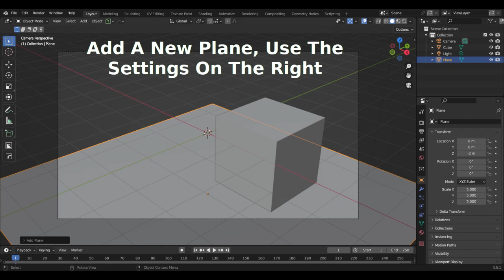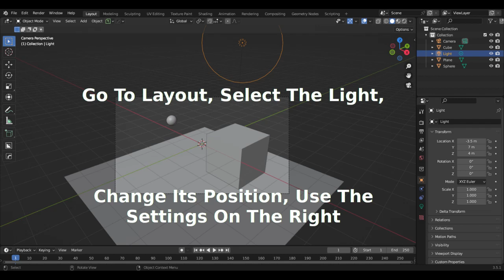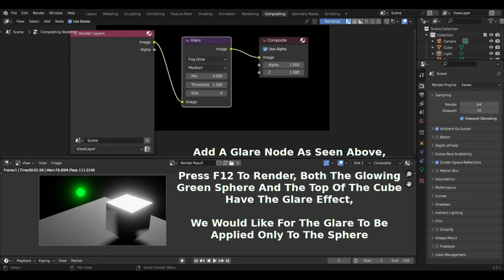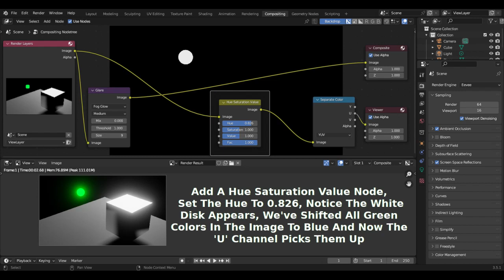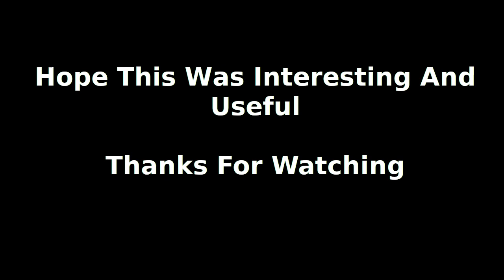Blender Selective Glare Tutorial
Add glare to only selected parts of an image in the Blender Compositor.

TIMESTAMPS
0:00 Intro
0:17 Setup
2:08 Compositor Settings